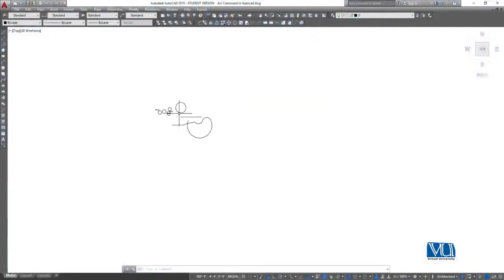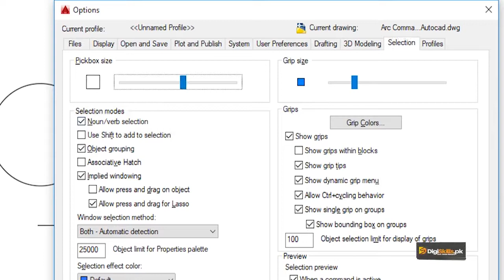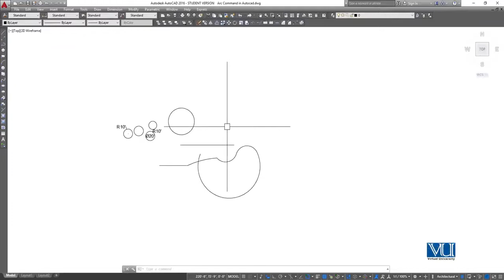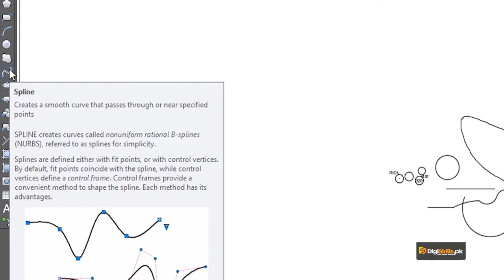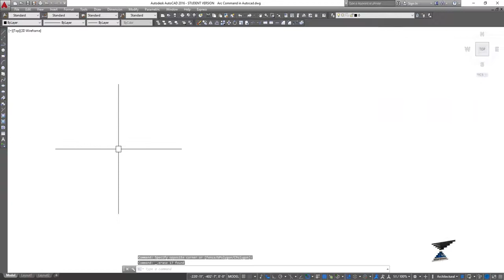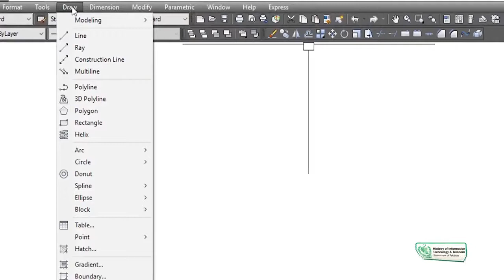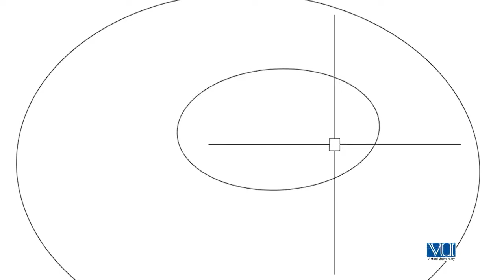AutoCAD in Urdu Hindi by Digi Skills | Ellipse and Spline in AutoCAD